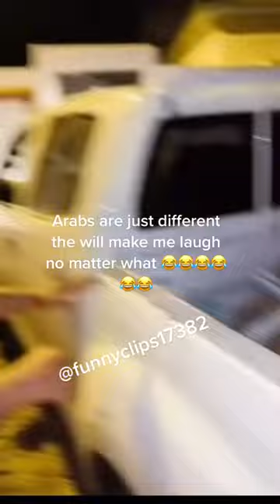He kept a camel in a pickup truck for this???